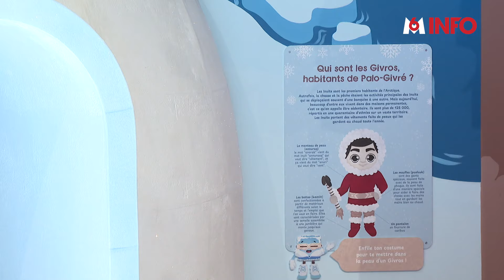Les activités intérieures pour s'amuser en famille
🎡🌧️ Pluie ou soleil, les espaces indoor ont la solution ! Ces zones de loisirs couvertes se multiplient en France. Moins chères que les parcs d'attractions, elles abritent des univers ludiques pour petits et grands.